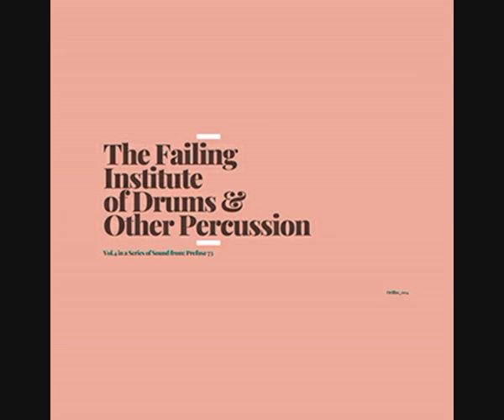Prefuse 73 - The Failing Institute of Drums & Other Percussion (2021 - Album)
Tracklist:

[00:00]  01. Enter As The Birds Do
[02:18]  02. The Man & Who He Really Is Pt.3
[07:18]  03. Taped Up Low Hum
[11:21]  04. Twin Statues
[14:47]  05. The Initial Repetition
[17:27]  06. All Yesterdays
[21:43]  07. Kaligo Pt.1
[22:49]  08. Marimba Mansions
[26:04]  09. Evening Finale
[27:25]  10. Everyone Exit With The Birds
[29:03]  11. The Man & Who He Really Is Pt.4
[31:19]  12. Afternoon Drifts
[34:03]  13. Remembering The Past Through This Riot
[36:49]  14. Remembering The Past Through This Riot Pt.2
[38:29]  15. Kaligo Pt.2
[39:23]  16. Escape With The Birds

Credits:
Nova Zaii: Drums, Cymbals, Misc. Percussion
Guillermo S. Herren: Vibes & Misc. Percussion & Manipulations
Angelo Outlaw, Jr: Balaphone. Bells, Gongs, Hangdrum, Marimaba, Vibe, Xylophone.
Label: Self-released